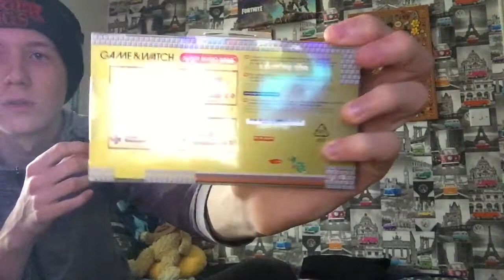Unboxing Mario game and watch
Today we unboxing something I ordered back in September